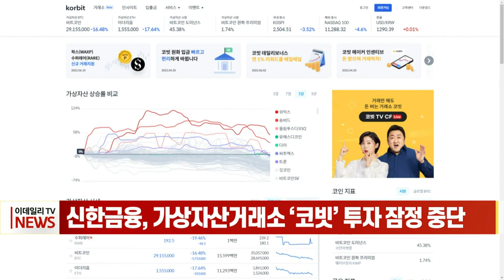신한금융, 가상자산 거래소 ‘코빗’ 투자 잠정 중단 (20220614)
신한금융지주가 국내 4대 가상자산 거래소 중 하나인 ‘코빗’에 대한 투자 검토를 잠정 중단한 것으로 알려졌습니다.
투자은행 업계에 따르면 신한금융지주는 코빗 투자 검토를 지난 4월께 중단했고, 추후 다시 논의할 수는 있지만, 당장 가까운 시일 내 검토를 재개하지는 않기로 했습니다.
신한금융지주가 투자를 중단한 이유로는 가상자산 시장에 대한 금융당국의 부정적인 입장이 영향을 끼친 것이란 해석입니다.
최근 테라-루나 사태로 가상자산 가격이 폭락한데다 제도권 자산으로 인정하기 애매한 만큼 현재로서는 투자가 부담스럽다는 판단을 내린 것으로 풀이됩니다.